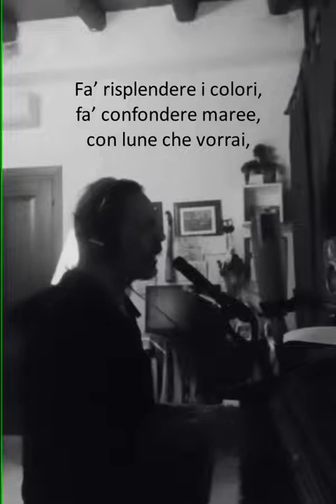LE VOLTE CHE NON SAI (Piano e Voce - Maxmex @ 2022)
Performance live - Piano e Voce di " Le volte che non sai";
- Lyrics -
Volta la faccia, per una volta,
dalla parte dei miei occhi,
su questa bocca che tace.

Volta la rotta dai miei confini,
lascia scorrere i pensieri
su questa roccia di sale.

Fa’ risplendere i colori,
fa’ confondere maree,
con lune che vorrai,

che portano i sorrisi,
che affondano bugie,
e i giorni saltan fuori
da trappole e manie,

che fuggono i destini,
che incrociano le scie
nel silenzio che vorrai.

Lo so, lo so,
ma tu ritornerai
le volte che non sai.